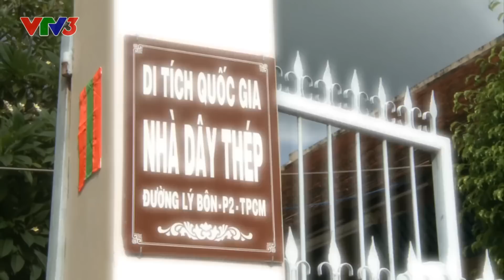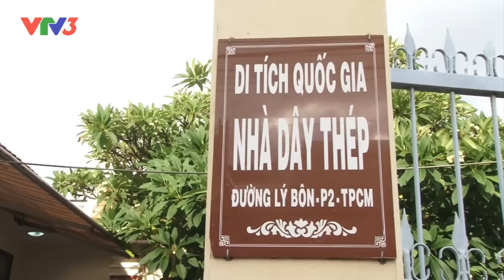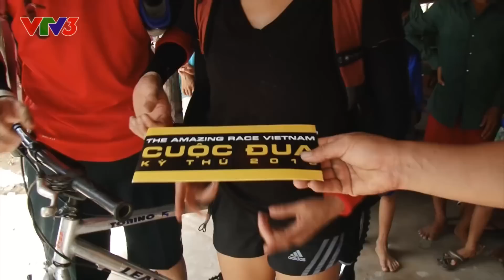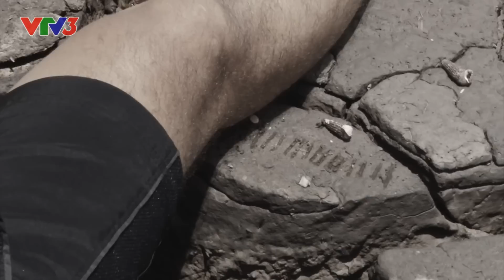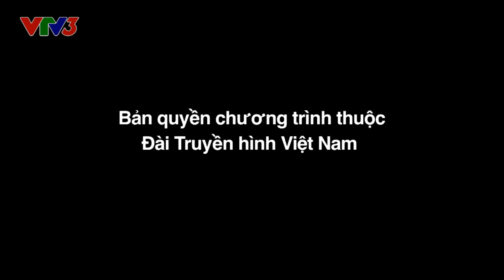CUỘC ĐUA KỲ THÚ 2013 | SEASON 1 | Tập 2 [FULL HD]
The Amazing Race Vietnam - Cuộc Đua Kỳ Thú là chương trình truyền hình thực tế do VTV và BHD phối hợp tổ chức với sự tài trợ của nhãn hàng nước tăng lực Sting thuộc Công ty Suntory Pepsico Vietnam với thông điệp “Bật năng lượng, Sống bứt phá” . The Amazing Race Vietnam - Cuộc Đua Kỳ Thú mùa 3, năm 2014 gồm 9 đội thi, mỗi đội 2 người trải qua các chặng đua gay cấn, quyết liệt dọc theo chiều dài đất nước. Các đội thi sẽ bắt đầu với những thử thách bất ngờ và loại dần mỗi đội ở mỗi chặng thi. Sự tham gia của 18 cá tính đến từ nhiều vùng miền, độ tuổi, nghề nghiệp sẽ đem đến những trải nghiệm kỳ thú, độc đáo và truyền cảm hứng cho hàng triệu khán giả Việt Nam đam mê khám phá và trải nghiệm.

Chương trình được mua bản quyền của Disney Media Distribution và được sự tài trợ của nhãn hàng nước tăng lực Sting thuộc công ty PepsiCo Việt Nam. The Amazing Race Vietnam - Cuộc Đua Kỳ Thú là chương trình truyền hình thực tế do VTV và BHD phối hợp tổ chức với sự tài trợ của nhãn hàng nước tăng lực Sting thuộc Công ty Suntory Pepsico Vietnam với thông điệp “Bật năng lượng, Sống bứt phá” . The Amazing Race Vietnam - Cuộc Đua Kỳ Thú mùa 3, năm 2014 gồm 9 đội thi, mỗi đội 2 người trải qua các chặng đua gay cấn, quyết liệt dọc theo chiều dài đất nước. Các đội thi sẽ bắt đầu với những thử thách bất ngờ và loại dần mỗi đội ở mỗi chặng thi. Sự tham gia của 18 cá tính đến từ nhiều vùng miền, độ tuổi, nghề nghiệp sẽ đem đến những trải nghiệm kỳ thú, độc đáo và truyền cảm hứng cho hàng triệu khán giả Việt Nam đam mê khám phá và trải nghiệm.

Chương trình được mua bản quyền của Disney Media Distribution và được sự tài trợ của nhãn hàng nước tăng lực Sting thuộc công ty PepsiCo Việt Nam.